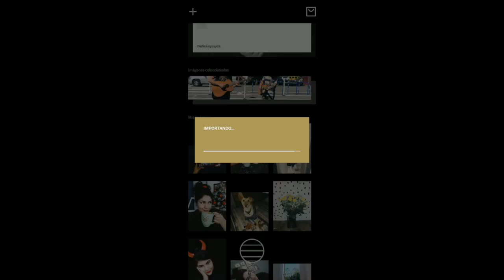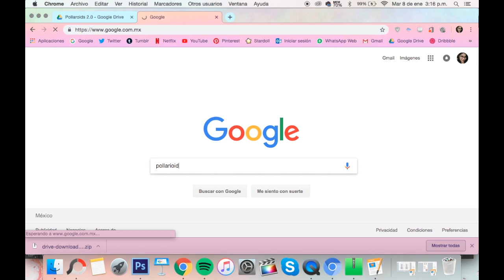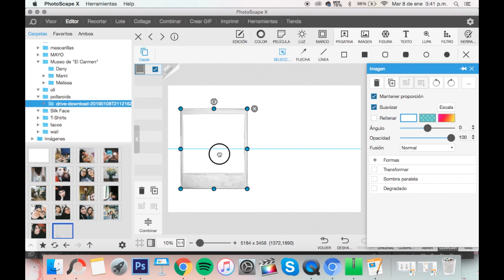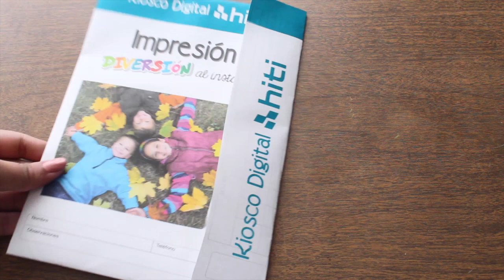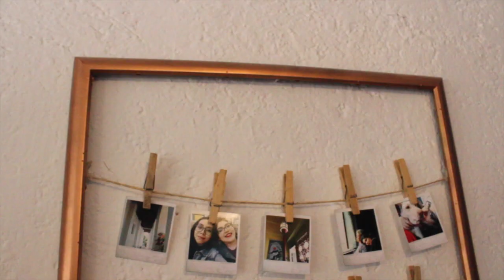COMO IMPRIMIR FOTOS POLAROID DESDE TU CELULAR